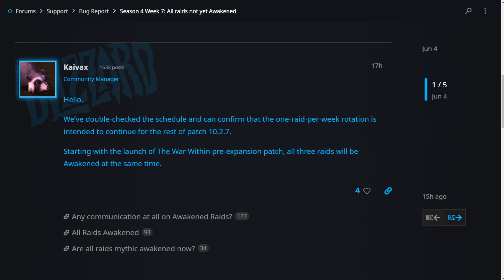BLIZZARD CAMBIA DE OPINIÓN CON LAS BANDAS DESPIERTAS | AlterTime Dragonflight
Recientemente Blizzard ha mencionado a través de los foros oficiales un cambio sustancial en la Temporada 4 de Dragonflight y las fechas en las que estará disponible las bandas despiertas.

No te pierdas junto a AlterTime todo lo que ha sucedido recientemente sobre este tema.